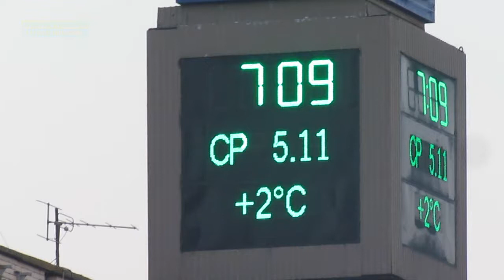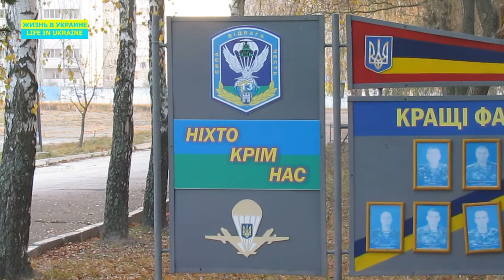Героев Украины - воинов 95-й бригады Житомир встретил со слезами и оркестром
В Житомир на доукомплектование и обучение вернулся из Славянска 13-й батальон 95 отдельной аэромобильной бригады. Героев встречали со слезами, цветами, оркестром и криками "Спасибо!"